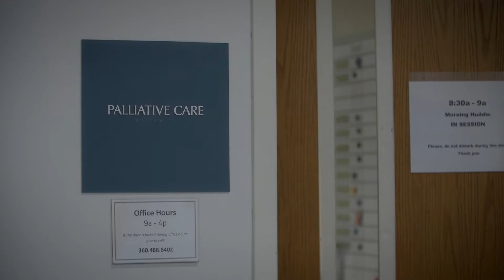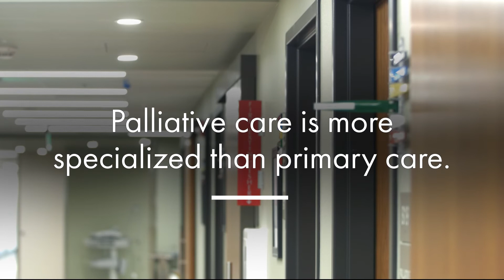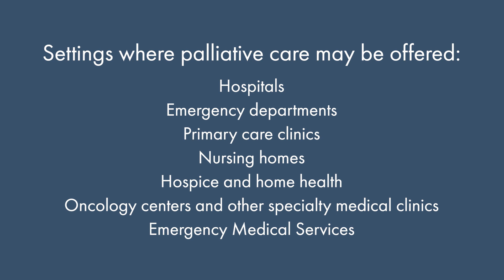Offering Palliative Care in Rural Communities